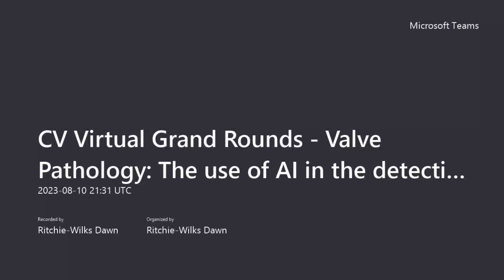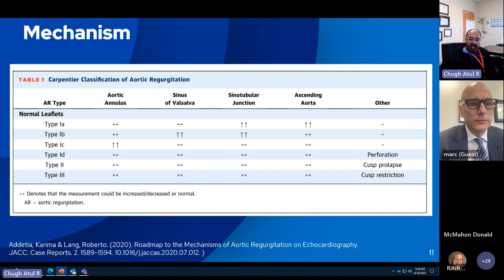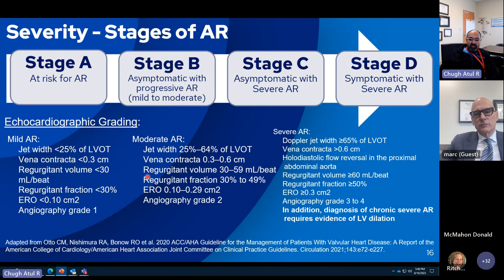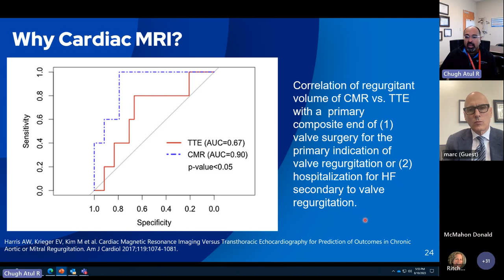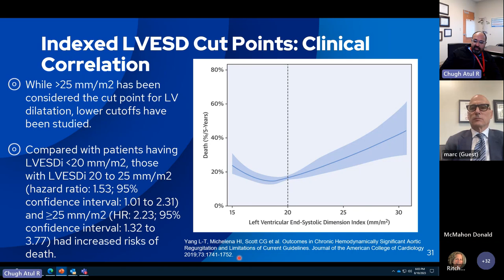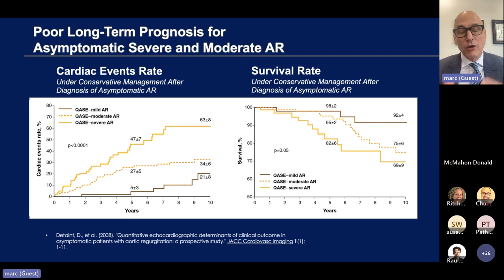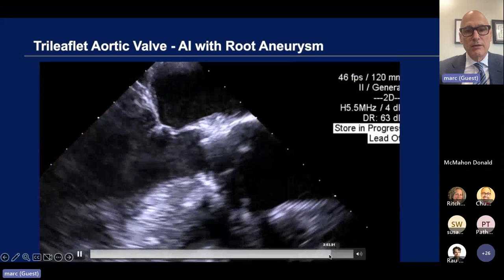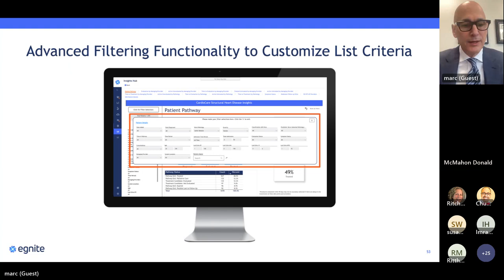Valve Disease Diagnosis and Treatment: Which, When, Why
In this one-hour presentation, Franciscan Physician Network cardiologist Atul Chugh, MD, FACC, RPVI, and Cardiac Surgery Associates cardiovascular surgeon Marc Gerdisch, MD, FACS, FACC, FHRS, discuss the decision-making process in treating valve disease, including valve replacement and repair options. Educational content is directed toward specialists, primary care physicians and advanced practice providers. Program objectives are:

1. Illustrate how artificial intelligence can be incorporated when identifying criteria for the detection of heart valve disease.
2. Evaluate innovative therapies for the treatment of aortic insufficiency.